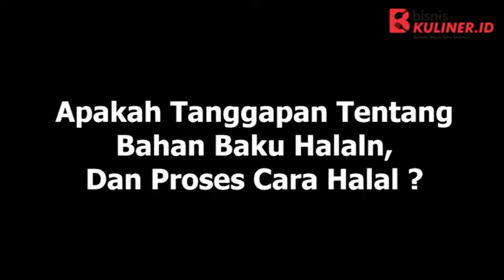Sate Klathak Pak Jede: Kerjasama Saling Menguntungkan Dengan Supplier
Berikut ini percakapan diskusi tim BisnisKuliner.ID dengan Haris Hermawan Owner Sate Klathak Pak Jede terkait Supplier Bahan Baku dari beliau.

Lebih dari 50 Pengusaha restoran, café, rumah makan, berbagi tips trik membangun bisnis dari nol untuk Anda! Kunjungi sekarang juga, BisnisKuliner.ID.

"Yang jelas kita kerjasamanya saling menguntungkan di antara dua belah pihak, jangan sampai ada istilahnya parasit atau istilahnya menguntungkan 1 belah pihak."

– Heri Kurniawan